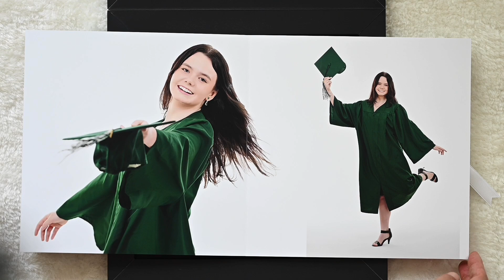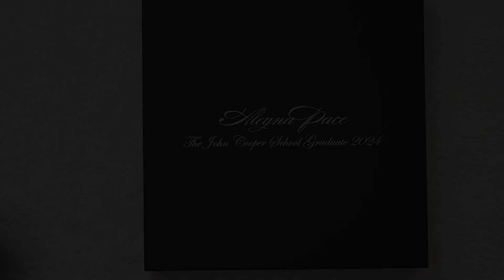Aleyna Pace - Graduation Album 2024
Capturing Aleyna Pace's graduation photos was a unique and memorable experience, as I had the honor of celebrating her milestone moment at the John Cooper School in The Woodlands, Texas. As she stepped into the studio in her emerald green cap and gown, I could sense the pride and excitement in the air. The bright white background we chose for most of her portraits made her slim figure stand out, her tight black dress subtly peeking out from beneath her gown. Each click of the camera aimed to capture not just her achievement but also the essence of who Aleyna is: poised, confident, and ready to step into a new chapter.
For one special portrait, we opted for a dark gray background that gave the photograph an air of mystery, contrasting sharply with the purity of the white background in the other shots. This was my favorite photo of the session, as it seemed to capture a different side of Aleyna—a depth and complexity that seemed to hint at her artistic passions. A talented artist, Aleyna has a unique gift for sculpting, blending ancient influences with modern sensibilities to create pieces that are truly mind-blowing. Her work speaks of a timeless elegance, yet it pulses with contemporary energy, reflecting a mind that's always exploring and pushing boundaries.
Now, Aleyna is starting her freshman year at Trinity University in San Antonio, Texas, where her older sister is already a student. As I clicked the final frames, I couldn't help but feel a sense of admiration for her journey ahead. With her talent and drive, I have no doubt she will excel in all her new endeavors, both in art and beyond. I wish her all the best as she begins this exciting new chapter, bringing her unique vision and creative spirit to everything she touches.